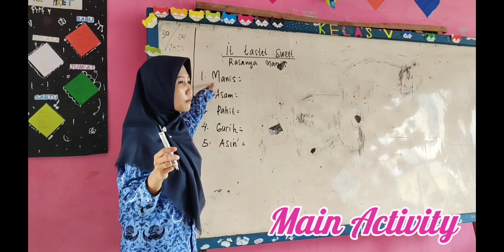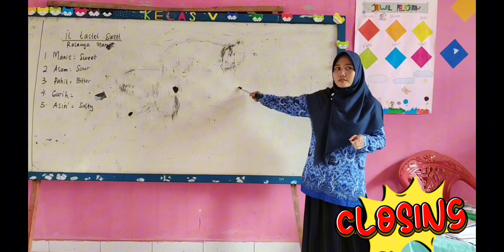pembelajaran bahasa inggris SD "mengenal rasa"